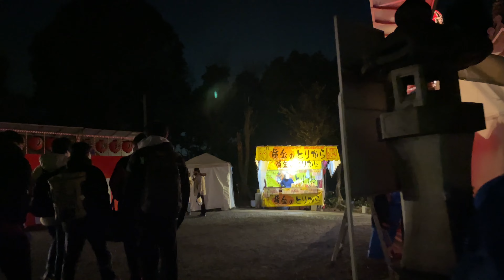【4K】Kyoto Walk🇯🇵/Yoshida Fes/吉田神社/節分祭/京都/散歩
Setsubun Festival

◆ Yoshida Shrine
In the first year of Jōgan (859), Fujiwara no Yamakage solicited the god of Kasuga Taisha Shrine in Nara as a god of the family. Later, he was revered as the deity of the entire Fujiwara clan in Heiankyo. Although it is not listed in the "Engen-shiki Shinmeicho" (Shiki-gaisha), it began to be entrusted to the imperial court in the first year of Eien (987), and in the second year of the Shoryaku (991), it was 22. He was added to the Nijunisha Honor, the predecessor of the company.
After the Kamakura period, Mr. Urabe (later the Yoshida family) began to hand down the priesthood. During the civilization year (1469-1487) at the end of the Muromachi period, Yoshida Kanetomo founded Yoshida Shinto (the only Shinto), and in 1484, he built the end shrine site Omotomiya in the precincts. At the beginning of the early modern period, Kanemi Yoshida moved the Hachijinden (which was relocated to the Imperial Palace in the 5th year of the Meiji era [1]), which was once enshrined as a Shinto shrine during the Ritsuryo era, to the precincts of the shrine, and made it the Shinto shrine.
In the Edo period, the shrine territory was 590 stones, but in 1665, the Yoshida family was granted the right to appoint and dismiss the priesthood of shrines nationwide according to the Shosha Negi Kannushi law promulgated by the Edo Shogunate. ), Etc., and was proud of great power in the Shinto world until the end of the Edo period.
However, in the Meiji era, the privilege of Shinto saikyojo was deprived. Eventually, Ise Jingu became the center of the shrine world due to State Shinto, and Yoshida Shrine became an ordinary shrine, even though it was listed in Kanpei Shrine. In addition, Yoshida-Jinja, which had been the core of Yoshida Shinto until then, has become a mere end company.
In 1948 (Showa 23), it was added to the attached table shrine of the Association of Shinto Shrines.

◆吉田神社
貞観元年（859年）、藤原山蔭が一門の氏神として奈良の春日大社四座の神を勧請したのに始まる。後に、平安京における藤原氏全体の氏神として崇敬を受けるようになった。『延喜式神名帳』への記載はない（式外社）が、永延元年（987年）より朝廷の公祭に預かるようになり、正暦2年（991年）には二十二社の前身である十九社奉幣に加列された。
鎌倉時代以降は、卜部氏（後の吉田家）が神職を相伝するようになった。室町時代末期の文明年間（1469年 - 1487年）には吉田兼倶が吉田神道（唯一神道）を創始し、その拠点として文明16年（1484年）、境内に末社斎場所大元宮を建立した。近世初めには吉田兼見が、かつて律令制時代の神祇官に祀られていた八神殿（明治5年に宮中に遷座した[1]）を境内の斎場に移し、これを神祇官代とした。
江戸時代に入ると社領は590石であったが、寛永5年（1665年）、江戸幕府が発布した諸社禰宜神主法度により、吉田家は全国の神社の神職の任免権（神道裁許状）などを与えられ、幕末に至るまで神道界に大きな権勢を誇っていた。
しかし、時代が明治になると神道裁許状の特権は剝奪された。やがて、国家神道によって神社界は伊勢神宮がその中心となってしまい、吉田神社は官幣中社に列せられたとはいえ、ごく普通の神社となってしまった。また、それまで吉田神道の中核をなしていた斎場所大元宮は単なる末社とされてしまった。
1948年（昭和23年）に神社本庁の別表神社に加列されている。

【上記の説明文はウィキペディアから転載しています】

Kyoto walk
I will post videos mainly in Kyoto.

京都散歩
京都を中心に動画を投稿します。

zиото прогулка
Я буду размещать видео в основном в Киото.

京都漫步
我将主要在京都发布视频。

jalan-jalan Kyoto
Saya akan memposting video terutama di Kyoto.